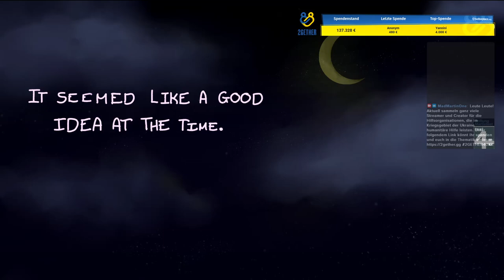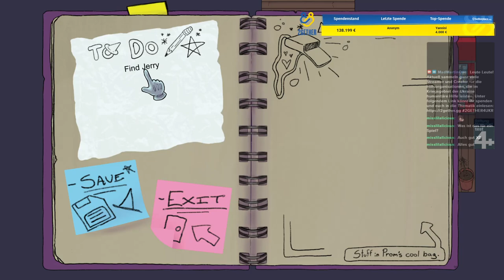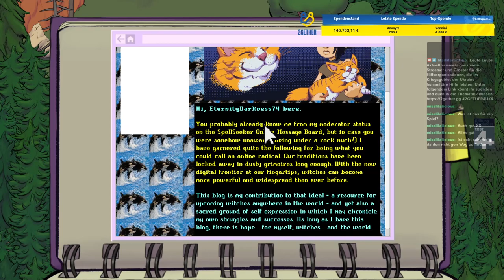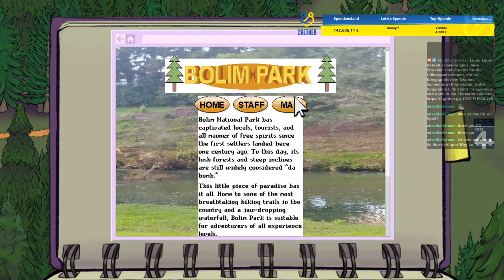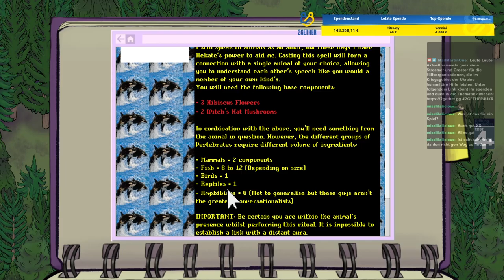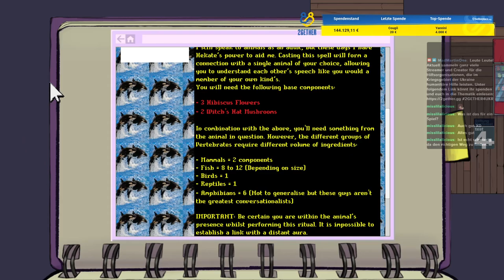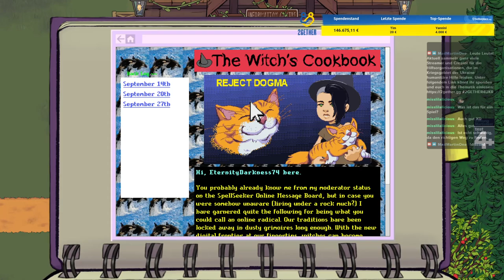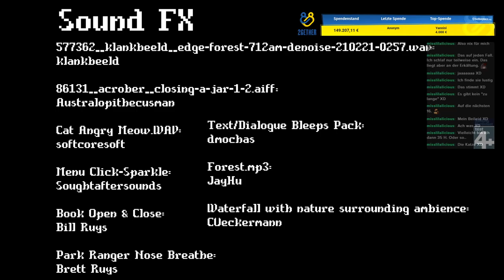Eine Hexe zum Verlieben! | Let's Play HipWitch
Das Video ist auf meinem Twitch Kanal entstanden unter Anderem im Rahmen der Spendenaktion

Aktuell sammeln viele Creator*innen für humanitäre Hilfe, die in der Ukraine benötigt wird. Unter folgendem Link könnt ihr für aktive Hilfsorganisationen spenden und mehr über das Projekt erfahren

Von Steam: "HipWitch takes you on a heart-warming journey that invites you to explore its beautifully detailed, hand-drawn world. You'll play as Prom, a young witch who has left the bright lights of the city on a journey of self-discovery. Along the way, you'll meet a cast of quirky characters - some of whom are in need of your help, while others are just there to admire your cool hat. You’ll have to use a variety of spells, a healthy dose of exploration, and the power of 90s dial-up internet to solve the tasks ahead!"